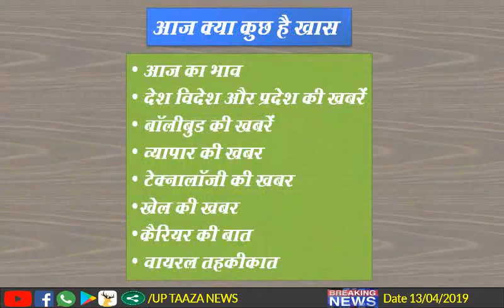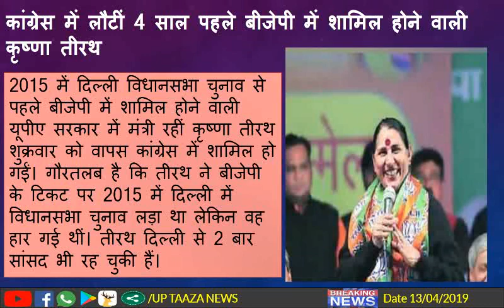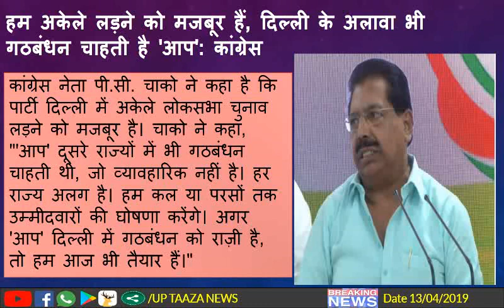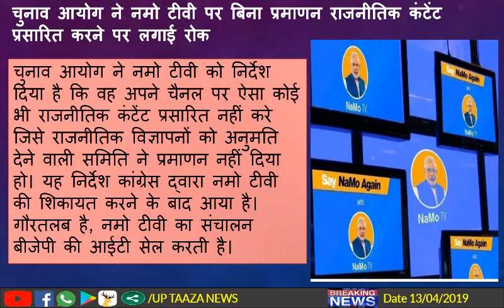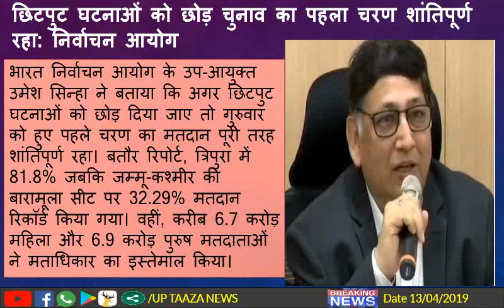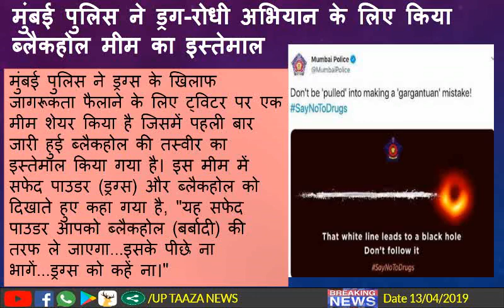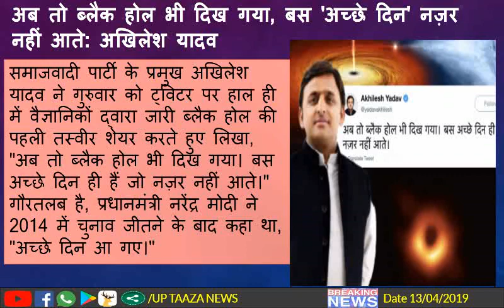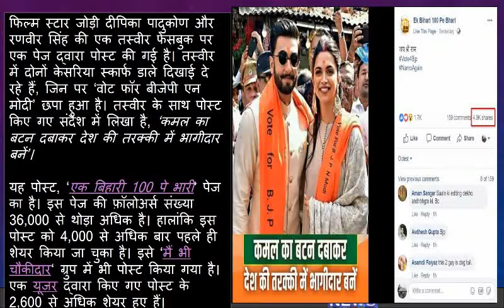Today Breaking News ! आज 13 अप्रैल 2019 की 30 बड़ी खबरें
Today Breaking News ! आज 13 अप्रैल 2019 के मुख्य समाचार, 30 बड़ी खबरें EP118

1. फोटोशॉप करके दीपिका पादुकोण और रणवीर सिंह को भाजपा का प्रचार करते दिखलाया
2. यूएई के बाद रूस ने भी पीएम मोदी को दिया अपना सर्वोच्च नागरिक सम्मान
3. कांग्रेस में लौटीं 4 साल पहले बीजेपी में शामिल होने वाली कृष्णा तीरथ
4. हम अकेले लड़ने को मजबूर हैं, दिल्ली के अलावा भी गठबंधन चाहती है 'आप': कांग्रेस
5. अगर संन्यासी की बात नहीं मानते, तो वह पाप दे जाता है: मतदाताओं से साक्षी महाराज
6. जितना प्रताड़ित किया जाएगा उतना ही अमेठी में कांग्रेस के खिलाफ काम करूंगी: ईरानी
7. 'बच्चों पर नकारात्मक प्रभाव' को लेकर नेपाल में PUBG पर बैन
8. राफेल के बाद चुनावी चंदे के मामले में मोदी सरकार की एससी में शर्मनाक हार: मायावती
9. 99 साल के इतिहास में जामिया मिल्लिया इस्लामिया विश्वविद्यालय को मिली पहली महिला कुलपति
10. पाक के क्वेटा में धमाके से हुई 16 लोगों की मौत, करीब 15 घायल
11. क्योंकि मंत्री भी कभी ग्रैजुएट थी: स्मृति ईरानी के हलफनामे पर कांग्रेस
12. इलेक्टोरल बॉन्ड्स पर रोक नहीं, बॉन्ड्स की जानकारी ईसी को दें सभी पार्टियां: एससी
13. चुनाव आयोग ने नमो टीवी पर बिना प्रमाणन राजनीतिक कंटेंट प्रसारित करने पर लगाई रोक
14. ईवीएम में खामियों के चलते आंध्र में आधी रात तक हुआ मतदान, देश का पहला मामला
15. गुरुग्राम में हुआ 'देश के पहले' वोटर पार्क का उद्घाटन, लगे हैं सेल्फी बूथ व चुनावी कार
16. छिटपुट घटनाओं को छोड़ चुनाव का पहला चरण शांतिपूर्ण रहा: निर्वाचन आयोग
17. राज्य में नागरिकता बिल आया तो पीएम के सामने करूंगा खुदकुशी: शिलॉन्ग बीजेपी उम्मीदवार
18. चेन्नई ने राजस्थान को हराया, 100 आईपीएल मैच जीतने वाले पहले कप्तान बने धोनी
19. मुंबई पुलिस ने ड्रग-रोधी अभियान के लिए किया ब्लैकहोल मीम का इस्तेमाल
20. सीएम योगी को 'अली-बजरंगबली' बयान के लिए ईसी का नोटिस
21. अब तो ब्लैक होल भी दिख गया, बस 'अच्छे दिन' नज़र नहीं आते: अखिलेश यादव
22. क्यों नहीं मिटती वोट डालने के बाद उंगली पर लगाई गई स्याही?
23. आगरा-लखनऊ एक्सप्रेसवे पर ट्रक से टकराई गाड़ी, कार में सवार सभी 8 लोगों की मौत

आज के पेट्रोल का भाव
आज के डीजल का भाव
आज के एलपीजी के भाव
आज की बड़ी खबर
कम शब्दों में बड़ी खबर
खबर मात्र 30 सेकेण्ड में
दोपहर के ताजा समाचार
सुबह के ताजा समाचार

Today's silver price
Petrol prices
Today's diesel price
Today's LPG prices
Today's amount
today's Horoscope
Today's big news
Big news in short words
News in just 30 seconds
Today's news
Today's latest news
Noon news
Morning News

1. Photoshop, Deepika Padukone and Ranvir Singh appear to be spreading the BJP.
2. After the UAE, Russia also gave its highest civilian honor to PM Modi
3. Krishna Tirath joining BJP 4 years back in Congress
4. We are compelled to fight alone; Apart from Delhi, coalition wants 'AAP': Congress
5. If he does not listen to a sannyasin, then he will be punished: witnesses from the voters
6. The more tortured, the more Amethi will work against the Congress: Irani
7. Ban on PUBG in Nepal with 'negative impact on children'
8. After the election of Raphael, shameful defeat in the Modi government's SC in case of electoral cash: Mayawati
9. In the 99 year history, Jamia Milia Islamia, the first woman VC
10. Pak kills two people, injures 15, injures 15
11. Because the minister was ever a graduate: the Congress on the affirmation of Smriti Irani
12. Do not Stop Electoral Bonds, Let the Bondes Information EC to All Parties: SC
13. Election Commission prohibits imposing non-certification political content on NaMo TV
14. Voting till midnight in Andhra due to flaws in EVM, country's first case
15. Inauguration of 'Country's first' Voter Park, which took place in Gurugram, is the selfie booth and electoral car
16. The first phase of elections, except for sporadic incidents, remained peaceful: Election Commission
17. Citizenship bill in the state will come in front of PM if suicide: Shilong BJP candidate
18. Chennai beat Rajasthan, Dhoni becomes the first captain to win 100 IPL matches
19. Mumbai Police used Black Mim for anti-drug campaign
20. EC notice to CM Yogi for 'Ali-Bajrangbali' statement
21. Now even the black  was seen, not just 'good days': Akhilesh Yadav
22. Why not put a finger on the finger after firing a vote?
23. A truck collided with a truck on Agra-Lucknow Expressway, killing all 8 people in the car